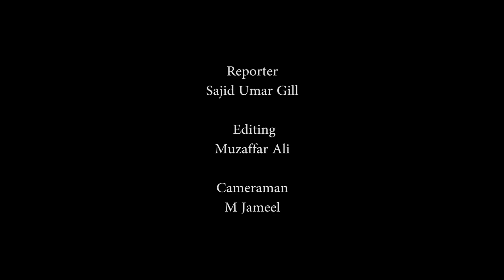Minorities enjoying equal rights in country: Ashrafi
LAHORE, Dec 23 (APP):Special Representative to Prime Minister for Religious and Interfaith Harmony Hafiz Muhammad Tahir Mehmood Ashrafi on Thursday said the Pakistan Tehreek-e-Insaf government had ensured equal rights to the minorities.
He expressed these views while addressing an Interfaith Harmony Conference and a ceremony in connection with Christmas, here at Unique Group of Institutions.